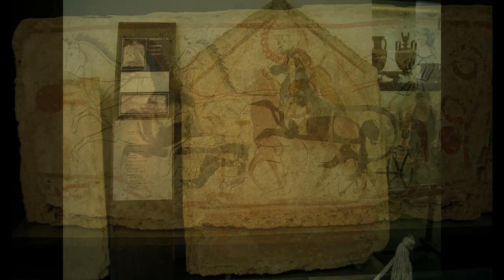Colors of Ancient Europe ⎯ Lucanians 380 330 BC (Paestum)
Lucanian fresco tomb paintings